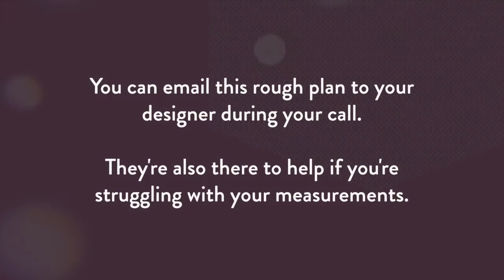Hammonds Measuring Guide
This simple video easily shows you how to measure up your kitchen or bedroom ready for your virtual design visit.